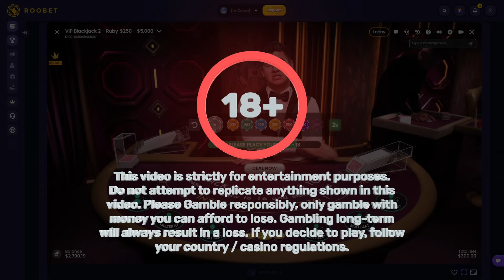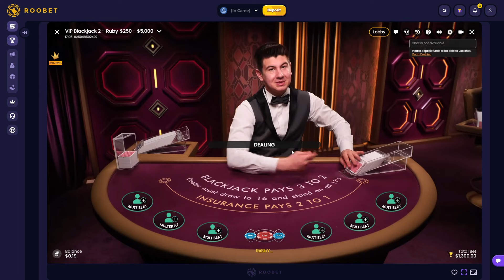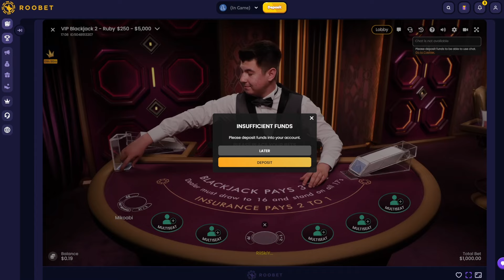$3,000 VS VIP Blackjack! - Daily Blackjack #101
Welcome back to another episode of Daily Blackjack! This one being episode #101 of the 2024 series here on the RiiSki YouTube Channel! Where today, we took $3,000 to the VIP Blackjack table from Pragmatic play to kick off after our recent successful session for Daily Blackjack #100!